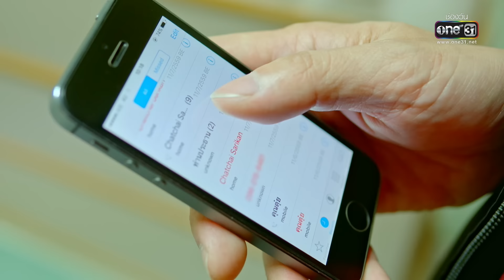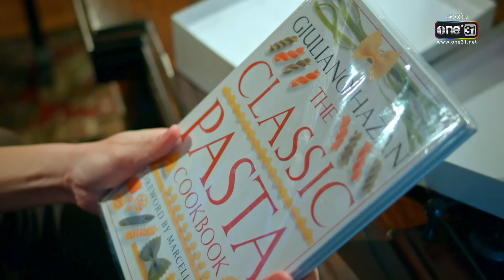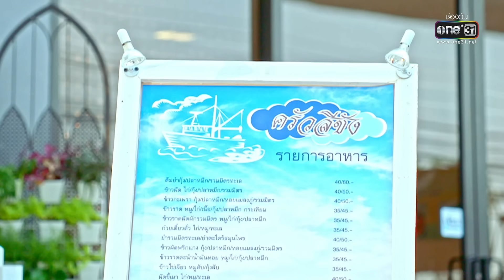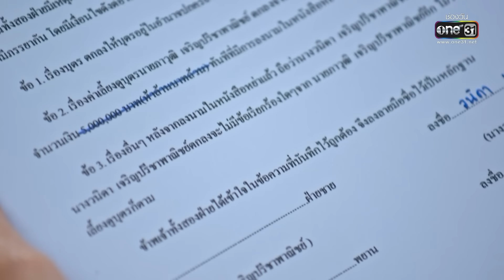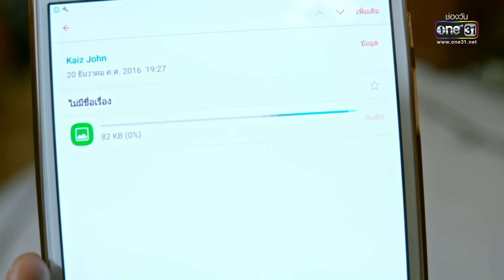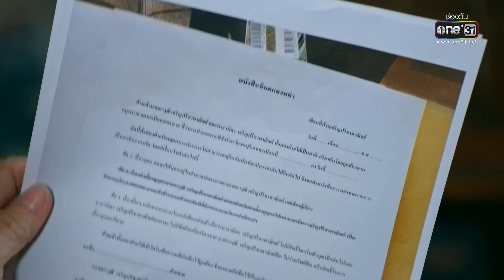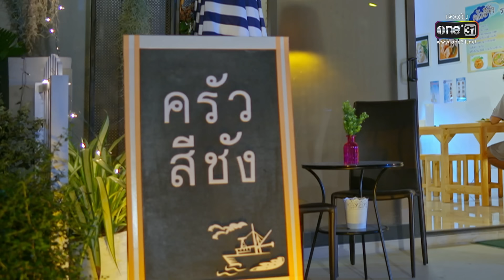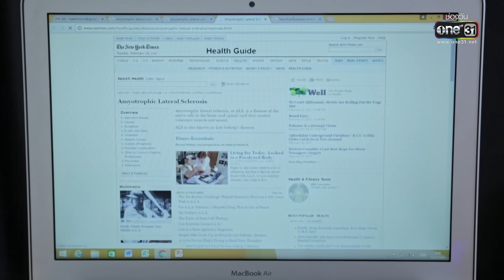เธอคือพรหมลิขิต | Ep.10 (Full Ep) | 13 มิ.ย. 66 | one31